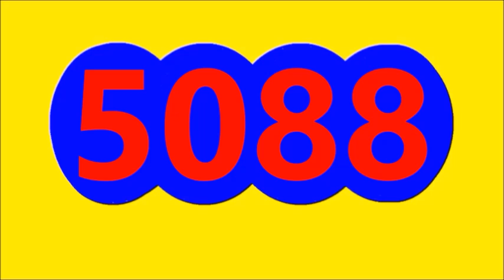lUltimos RESULTADOS SORTEOS DE LOTERIAS Y CHANCES DE HOY DOMINGO 25 de Diciembre DEL 2022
ULTIMOS RESULTADOS DE LOS CHANCES Y LOTERIAS DEL DIA DE HOY DOMINGO 25 Diciembre DEL 2022